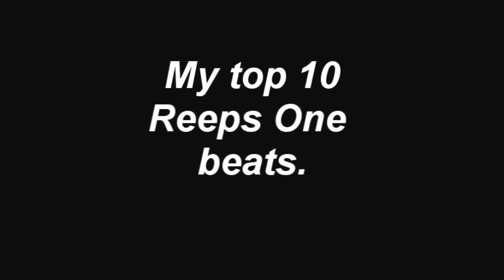My top 10 Reeps one beats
I am a big fan of reeps.His style inspierd me to do beatbox.Those are my top 10 favorite beats of his